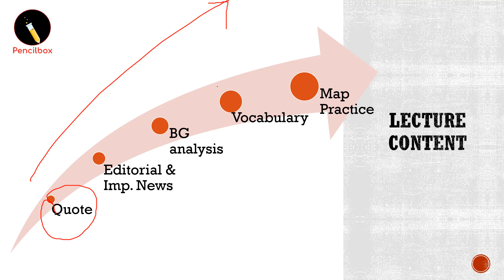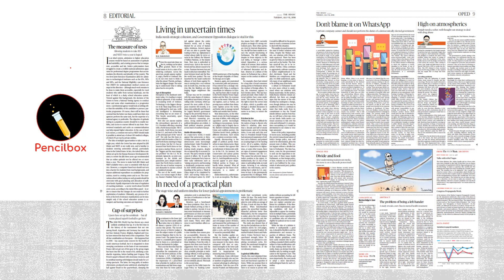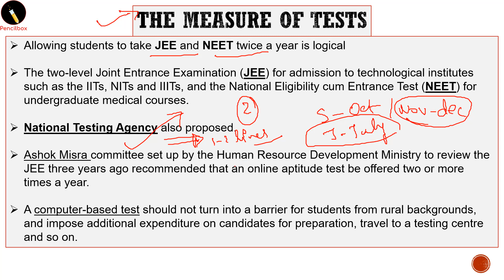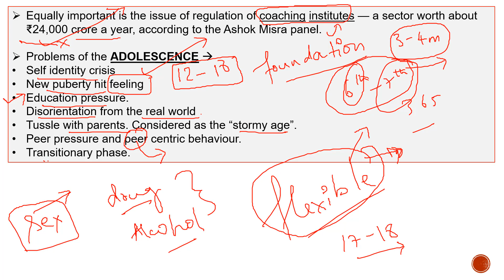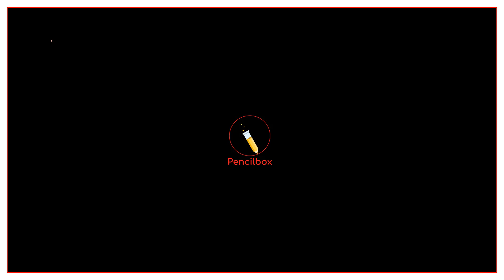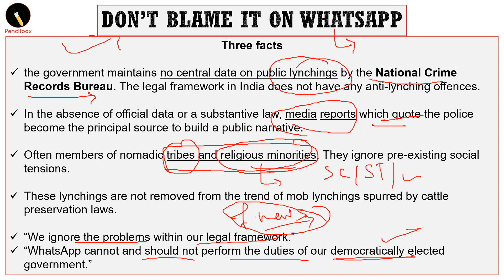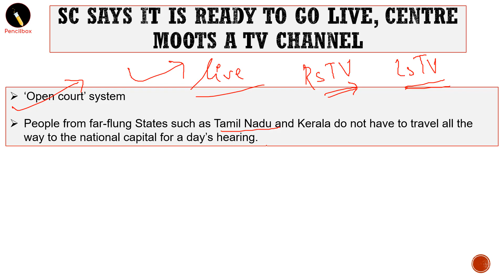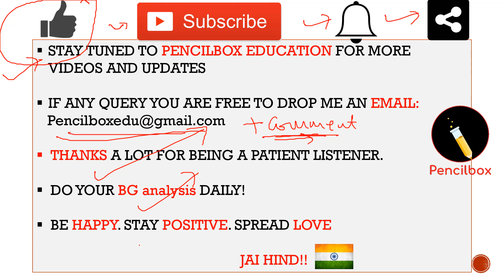10 July 2018 - The Hindu Editorial News Paper Analysis - [UPSC/SSC/PCS] Current affairs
The Hindu Newspaper Analysis covering important articles and editorials in the required depth, especially for the Enlightened Aspirants! Has vocabulary and map practice questions as an added feature ! Do check it out.